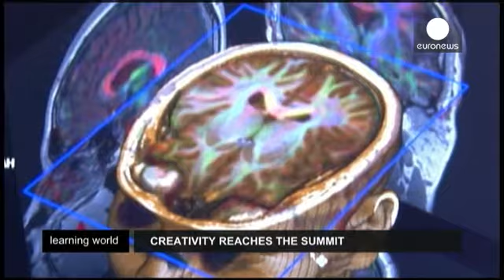Creativity matters in the classroom, but can it be taught? -WISE summit 2014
Creativity is the hot topic at this year's ==World Innovation Summit for Education== in Doha, as people from that world consider how learning can be more entertaining.

But within a system focused on improving results and competitiveness, what can teachers do to unlock creativity?

==Paul Collard, who runs an organisation called Creativity, Culture and Education==, thinks he has some answers in the forum entitled 'From Impossible to I'm Possible'.